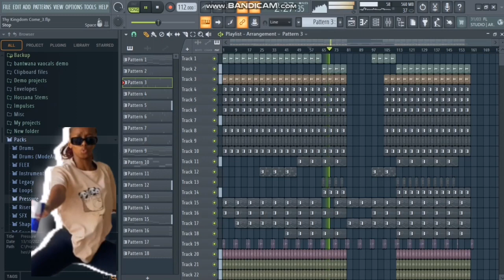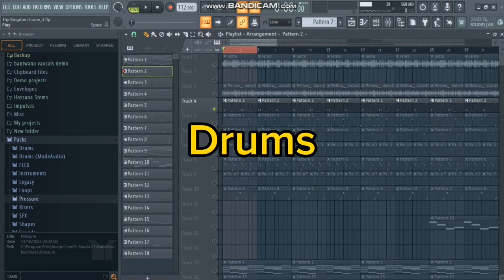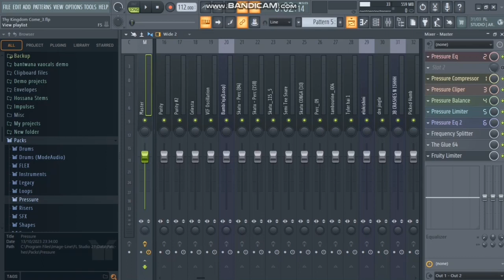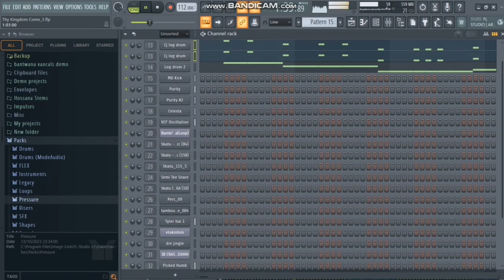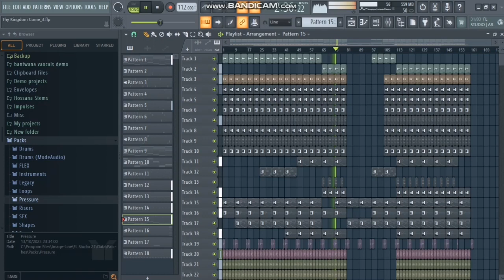(Free FLP) 🔥🔥❤️ Amapiano Fl Studio Step by Step 2024 | Cook like Mellow and Sleazy Imnandi Lento Ep2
Hi guys me again showing you how to make a Amapiano beat in Fl studio 21 Like Mellow and Sleazy (Imnandi Lento) + free flp download👇👇👇👇👇👇👇

Feel free to do what you want and remember this is just for learning Purposes.!

Ignore Tags👇👇👇👇👇👇👇

how to make amapiano on fl studio, amapiano fl studio, how to make amapiano